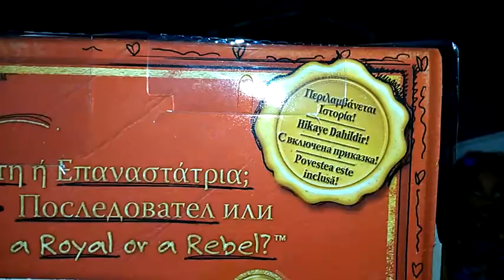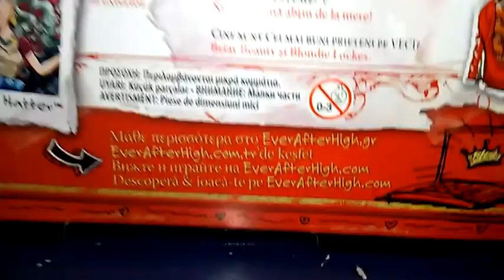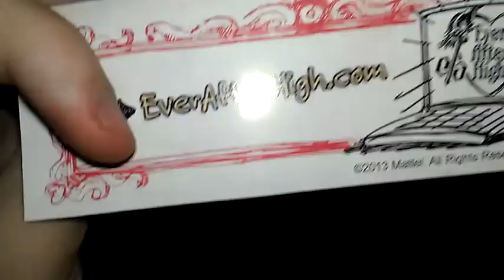Ever After High Apple White Türkçe Tanıtım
Merhaba Ölüler ve Canavarlar, Ben Haunter ! Bugün sizlere Monster High bebeği dışında ilk kez Ever After High tanıtımı ile Apple White bebeğini tanıtıyorum. Umarım beğenirsiniz. Ever After High bebekleri şimdi Türkiye'de.